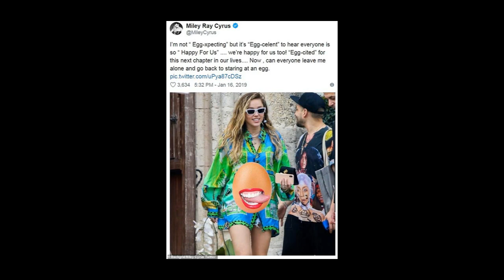Miley Cyrus performs in glitter mini dress at Chris Cornell tribute concert after pregnancy rumours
Miley Cyrus performs in glittering minidress at Chris Cornell tribute concert... after laughing off pregnancy rumours